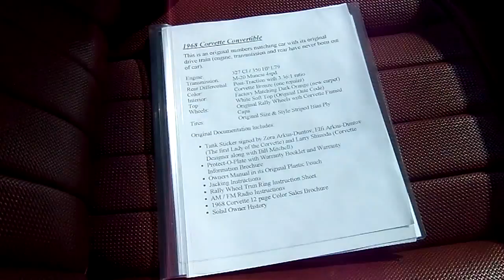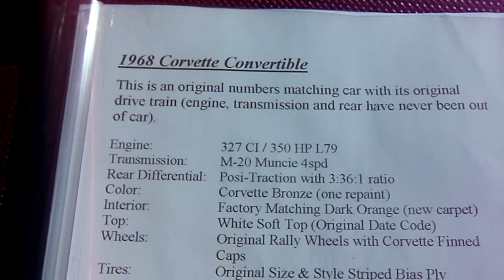1968 Corvette Stingray Convertible - Walk Around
Check out this one of a kind "Numbers Matching" Classic Corvette. It doesn't get any better than this!!

1968 Corvette Stringray

327 CI/350 HP,
M-20 Munice 4spd,
Posi-Traction with 3:36:1 ratio,
Original Rally Wheels and tires from factory

This car has all original documentation which includes: Tank Sticker signed by Zora Arkus-Duntov (First Lady of the Corvette) Protect-O-Plate with Warranty Booklet and Warranty Info Brochure, Solid Owner history etc..